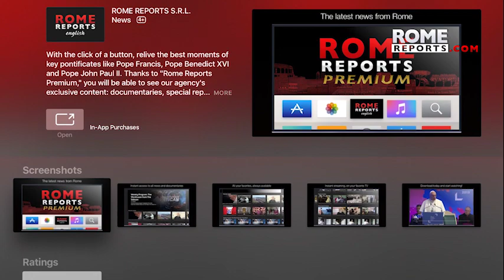Pope to bishops in Thailand: sheep are lost when shepherd gives them up for lost